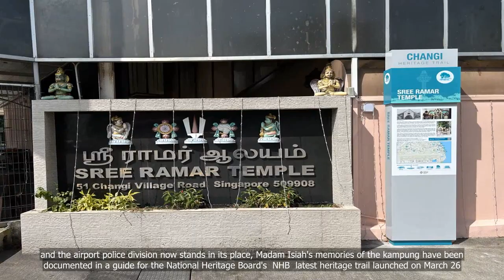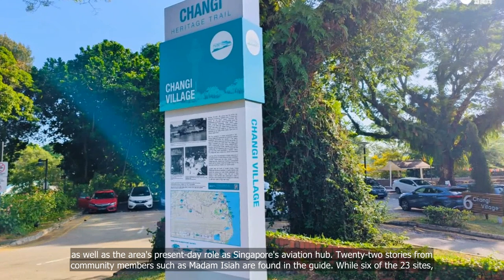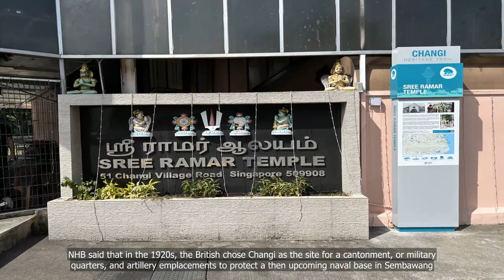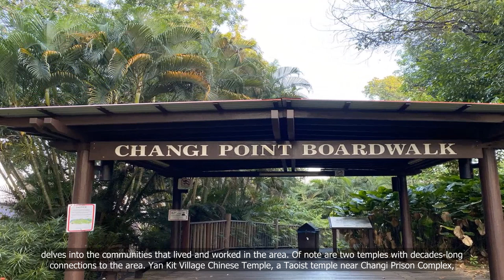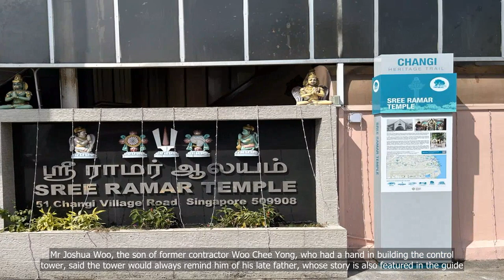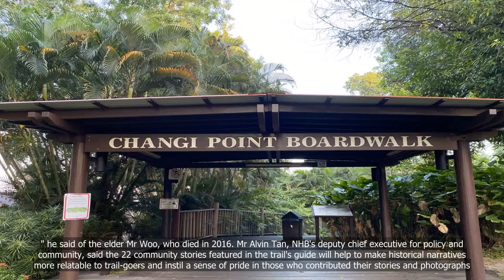New Changi Heritage Trail documents area’s military, recreational and social history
💗📌 Singapore